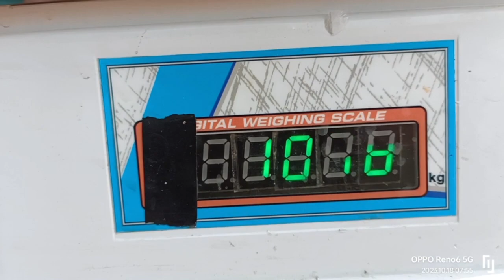Ngathorthak Fish Harbour khava Ngàhei (Pangasius) Fish kapha // kha mayorsa